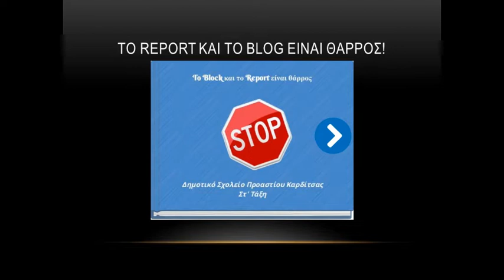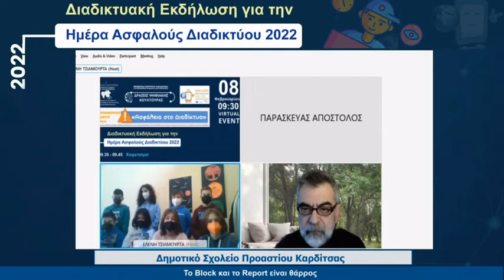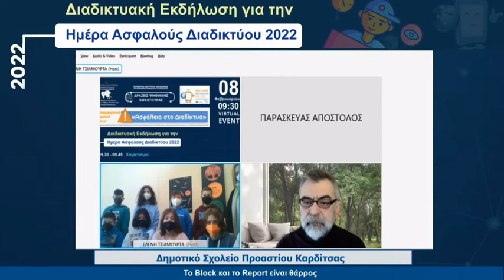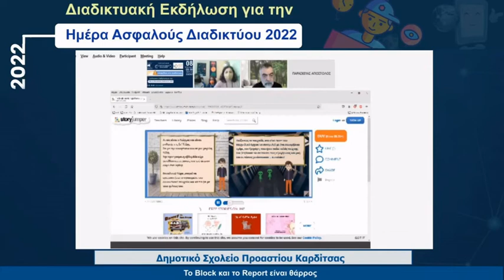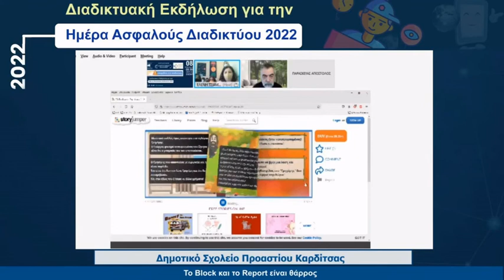Δ.Σχ. Προαστίου Καρδίτσας-Διαδικτυακή εκδήλωση SID 2022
Διαδικτυακή εκδήλωση του διαπεριφερειακού θεματικού δικτύου "Ασφάλεια στο Διαδίκτυο", για τον εορτασμό της Ημέρας Ασφαλούς Διαδικτύου 2022
Οι μαθητές της Στ΄Τάξης παρουσιάζουν το ψηφιακό βιβλίο με τίτλο: " Το Report και το Block είναι Θάρρος", το οποίο δημιούργησαν μόνοι τους, από την αρχή μέχρι το τέλος, με την βοήθεια των εκπαιδευτικών τους.

Το ψηφιακό βιβλίο είναι η συμμετοχή των μαθητών σε διαγωνισμό του για την ασφάλεια στο διαδίκτυο.